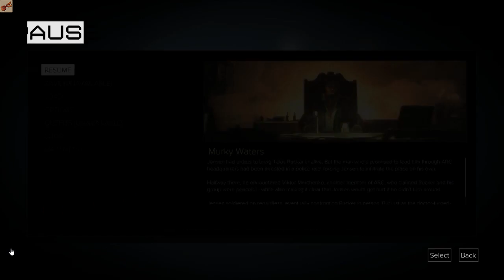ScarfPLAYS Deus Ex: Mankind Divided - 23.A Case... of MURDER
Scarf's back in Prague and things haven't been going so great, especially for one unfortunate lady outside Jensen's apartment.

~Our Copy of Deus Ex: Mankind Divided was provided to us by Square Enix~

Deus Ex: Mankind Divided is a Action Roleplaying Stealth game developed by Eidos Montreal and published by Square Enix.